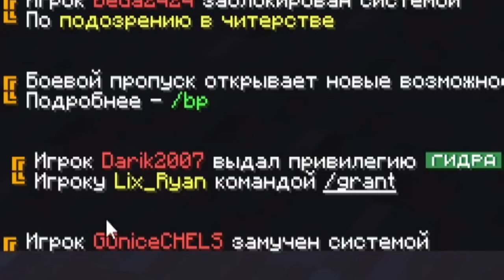РАЗВИТИЕ ДО ДОНАТА ГИДРА AresMine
IP СЕРВЕРА ИЗ РОЛИКА: mc.aresmine.me